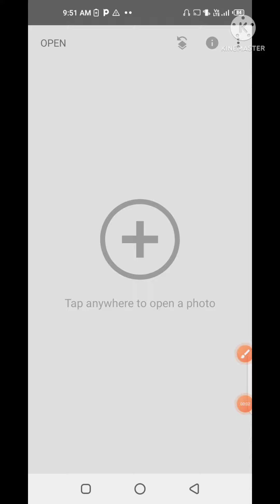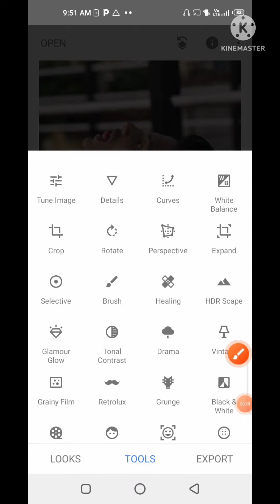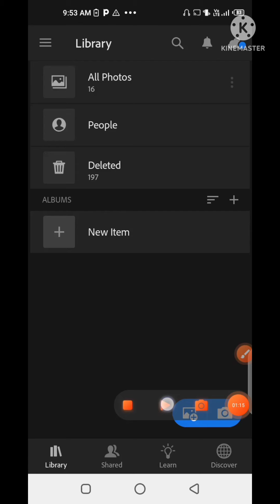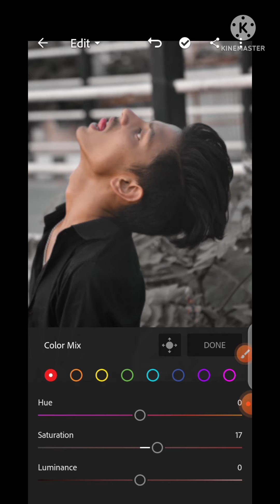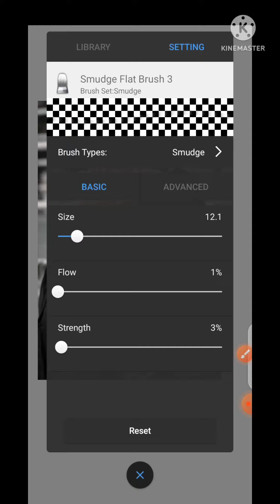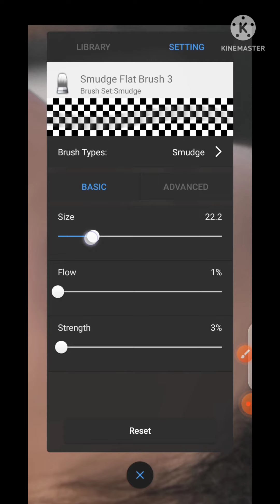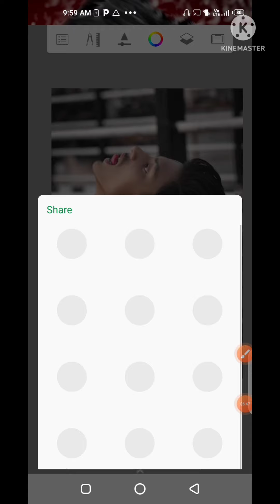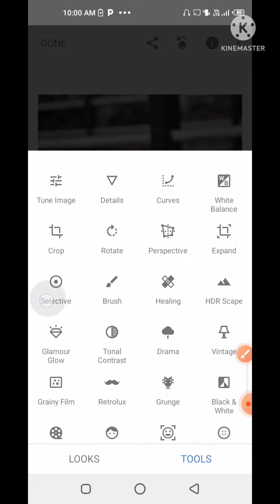Snapseed blak photo editing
my Instagram 👉👉bindas boy a

🙏🙏🙏thanks for wachin 🙏🙏🙏🙏🙏